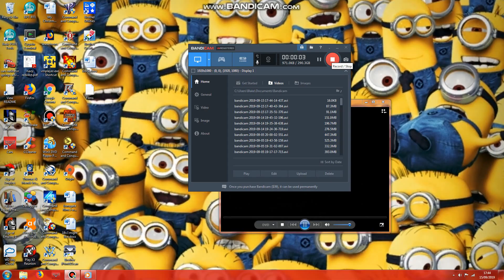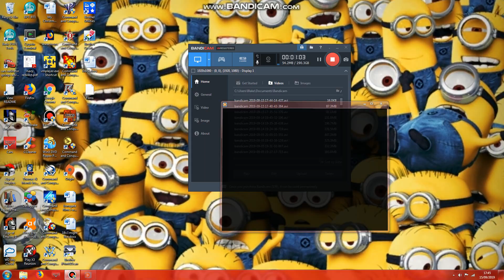Opening To Father Ted Series 2 Part 2 2002 UK DVD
1. Copyright Warning
2. VCI DVD Logo
3. DVD Menu
4. Start of The Plague